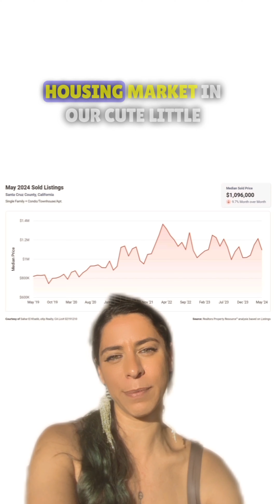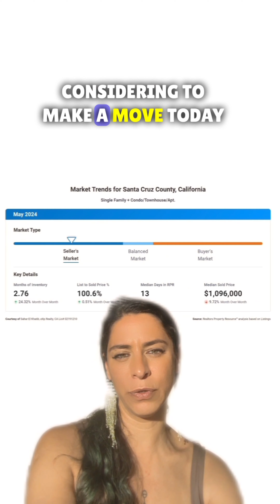Santa Cruz County Market Updates May 2024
Buyers and Sellers are sealing deals every day. Ready to join them?

DM to get started.